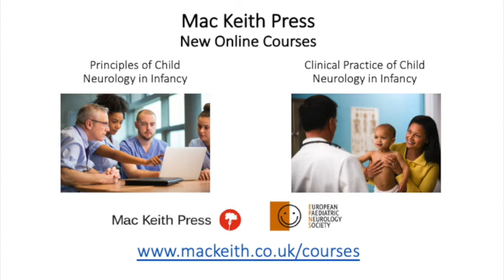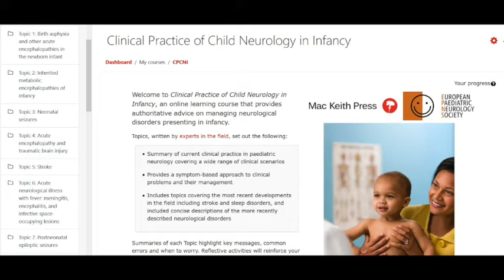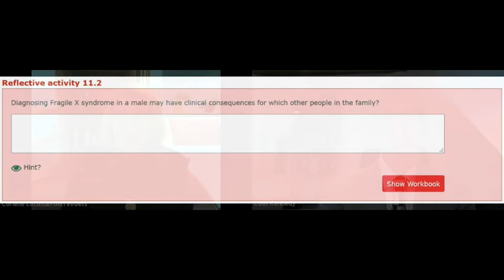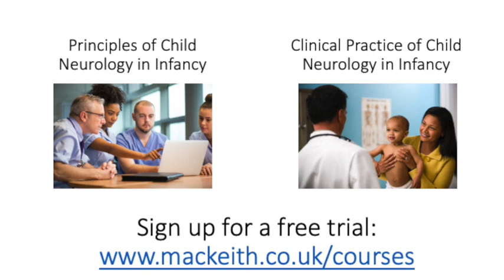Principles and Practice of Child Neurology in Infancy Courses | Kennedy & Catsman-Berrevoets | DMCN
Colin Kennedy and Coriene Catsman-Berrevoets discuss the new online courses Principles and Practice of Child Neurology in Infancy:

Mac Keith Press and the European Paediatric Neurology Society present two interactive online learning courses that support paediatric health professionals develop best clinical practice for all neurological problems in infancy.

• Complements clinical training and improves knowledge and clinical practice
• Interactive learning is aided by reflective activities and multiple-choice questions on each topic with helpful hints
• Summaries of each topic highlight key messages, common errors and when to worry
• Each topic is supported by reference papers for further reading
• The useful resources section provides free access to videos and 6 six classic paediatric neurology text books
• Certificate is provided on completion

The courses are based on the new 2nd edition of our book Principles and Practice of Child Neurology in Infancy: